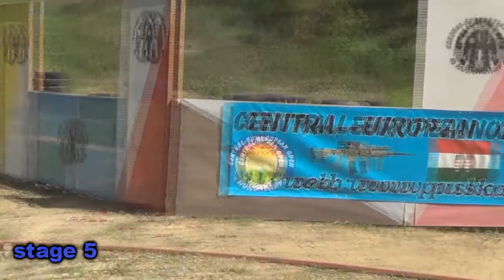CESO 2014 shotgun IPSC all stages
Central-European Shotgun Open 2014 (SSC Practica)